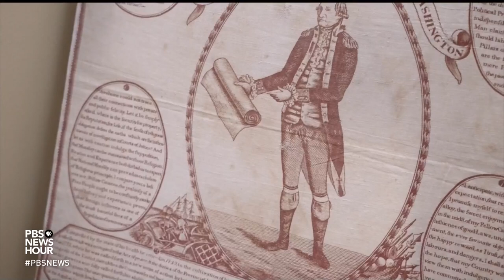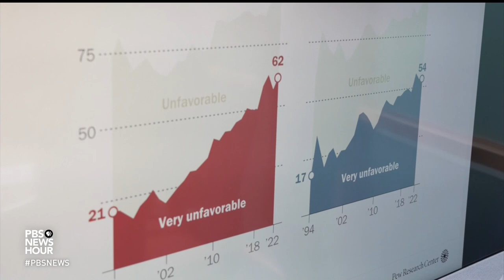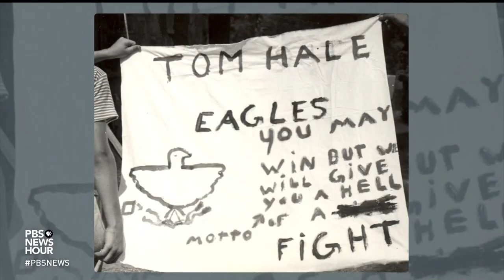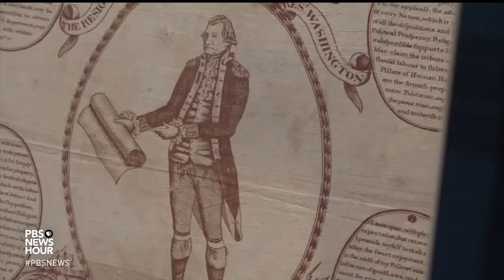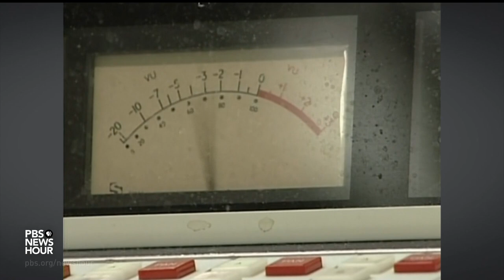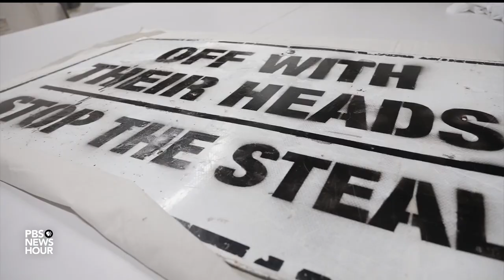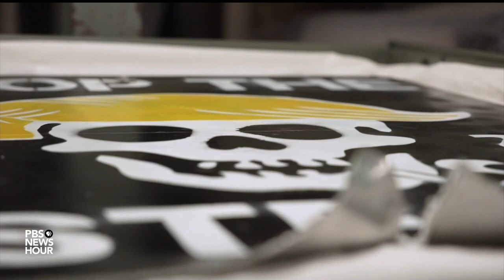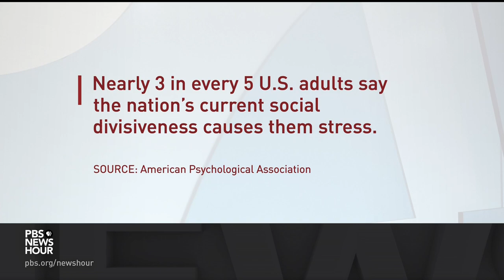Examining how U.S. politics became intertwined with personal identity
America's divisions often go beyond disputes over policy, regularly spilling into clashes over identity and culture and pitting friends and family against one another. Judy Woodruff explores how that came to be and what it means for our shared future in her latest installment of “America at a Crossroads.”